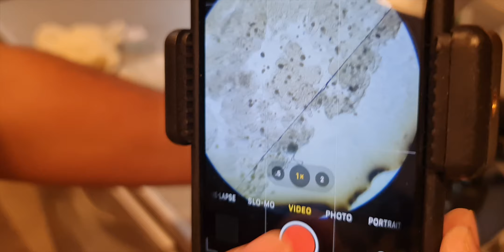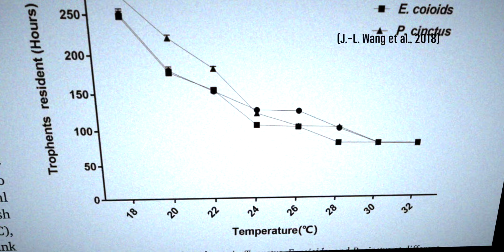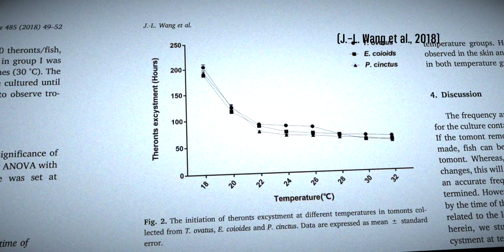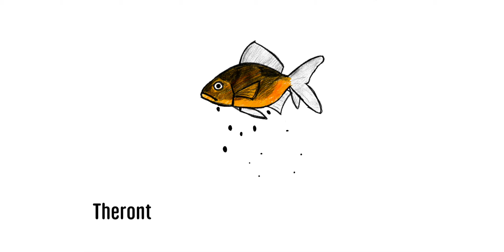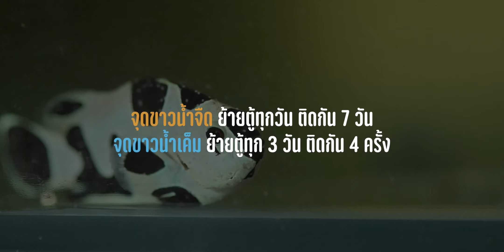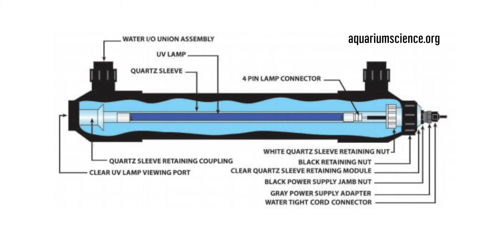โรคจุดขาวในปลาสวยงาม ปลาน้ำจืดหรือปลาทะเล คลิปเดียวจบ | VETed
โรคยอดฮิต มีให้เจอได้ไม่หยุดหย่อน ต้องยกให้โรคจุดขาวครับ โรคนี้มีทั้งน้ำจืดและน้ำเค็มแม้ว่าจะคนละเชื้อ แต่วงชีวิตและแนวทางการจัดการใกล้เคียงกันครับ เพื่อให้ครบจบในที่เดียว ผมเลยรวบยอดไว้ด้วยกัน จนคลิปอาจจะยาวไปหน่อย แต่คิดว่าได้ทำโดยละเอียดมากๆที่สุด ให้ข้อมูลที่จำเป็นอย่างครบถ้วนครับ

จริงๆผมเคยทำเรื่องโรคทั้งสองนี้มาแล้วก่อนหน้านี้ แต่ว่าครั้งนี้ทำใหม่เพื่อให้ภาพที่ชัดเจนขึ้น เสียงชัดขึ้น และข้อมูลที่เคยไม่ได้เน้น แต่ดันสำคัญ ก็เอามาเน้นให้เด่นขึ้นครับ

ถ้าหากว่ามีคำถาม ข้อสงสัย ลองแนะนำติชมได้ครับ เผื่ออาจมีเป็น version 3 ออกมาให้ดีขึ้นครับ

ใครอยากรู้เรื่องโอโอดีเนียมเพิ่ม ไปที่วิดิโอนี้ครับ
ใครอยากทราบเรื่องกระเทียม ไปที่วิดิโอนี้ครับ

หมายเหตุ ถึงผมจะเป็นสัตวแพทย์สัตว์น้ำในวงวิชาการ แต่ไม่ได้เปิดคลินิกรับรักษาครับ

VET Edutainment คือ Youtube Channel ที่สร้างขึ้นเพื่อมุ่งใช้เป็นสื่อการเรียนการสอน online ให้กับนักศึกษาสัตวแพทย์ โดยวัตถุประสงค์หลักคือ "วิชาอายุรศาสตร์สัตว์น้ำ" แต่อนาคตอาจมีเนื้อหาเรื่องสัตว์อื่นบ้าง และบางเนื้อหาอาจเป็นการแบ่งปันเนื้อหาและประสบการณ์กับผู้เลี้ยงทั่วไป

Instragram :vet.edutainment